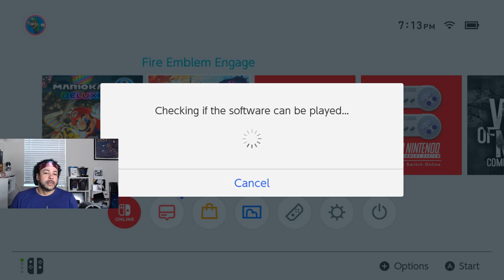Fire Emblem Engage - Paralogue: The Broken Castle & Garden of Memories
Fire Emblem Engage - Paralogue: The Broken Castle & Garden of Memories -- Watch live